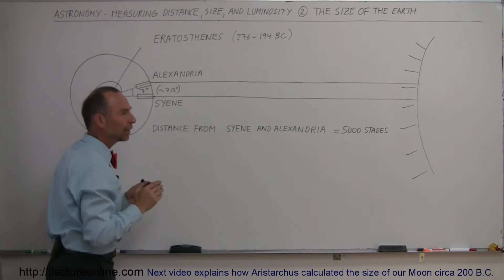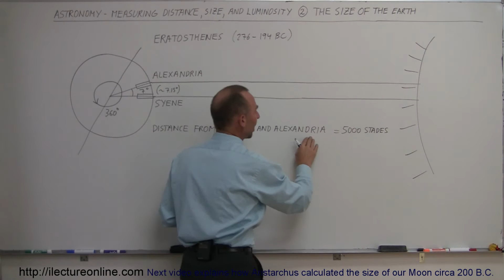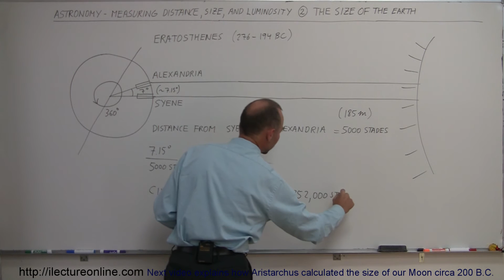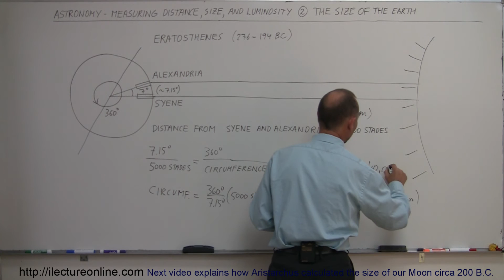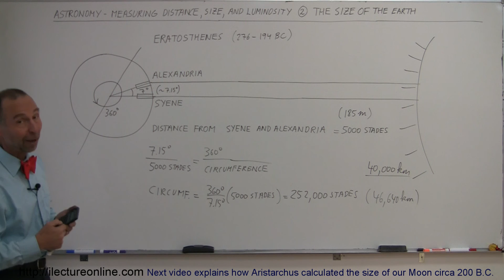Astronomy - Measuring Distance, Size, and Luminosity (2 of 30) The Size of Earth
In this video I will explain how Eratosthenes calculated the size of Earth circa 200 B.C.